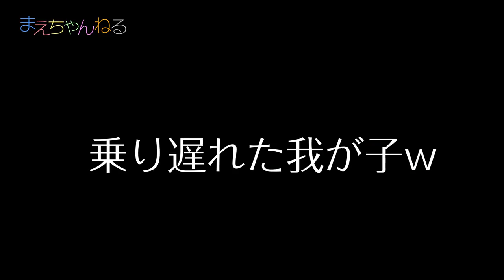【スナックワールド】トレジャラボックス第2弾2箱開封！ フェアリポン ブラック / ジャラホルダー ヴィンサントバージョン | まえちゃんねる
2017年9月16日発売のスナックワールドの新製品一式を購入しました！
今回はヴィンサント用のフェアリポンとジャラホルダー。
そしてトレジャラボックス第2弾はおもちゃ屋さんで1人2箱までということで2箱の開封です。
別途AmazonでBOX購入しましたので届き次第また動画にしたいと思います^^

▽スナックワールド フェアリポン フェアリブラック（Amazon）

▽スナックワールド ジャラホルダー (ヴィンサントver.)（Amazon）

▽スナックワールド トレジャラボックス 第2弾 DP-BOX（Amazon）